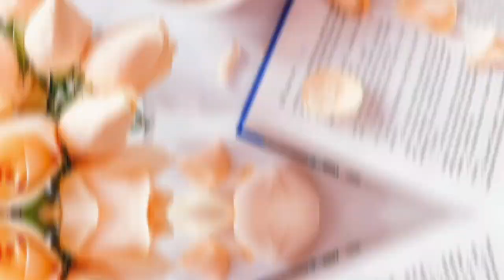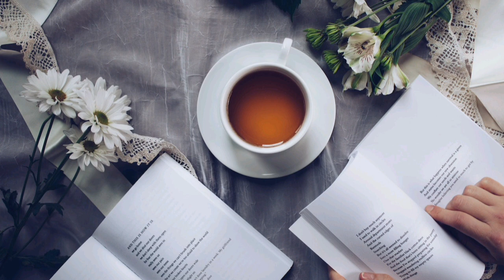My broken Spoken English practice at home | Learn English fluently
Learn English ag home.